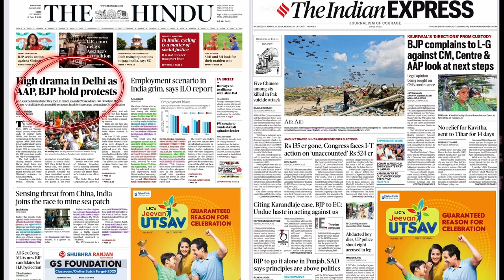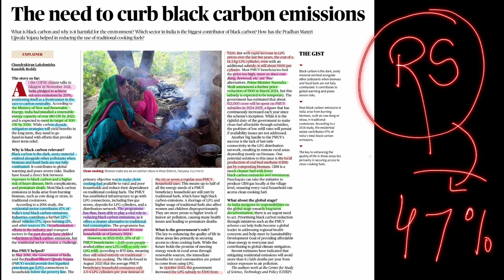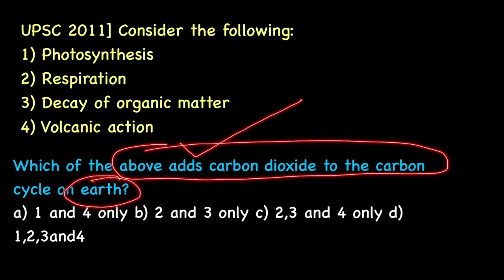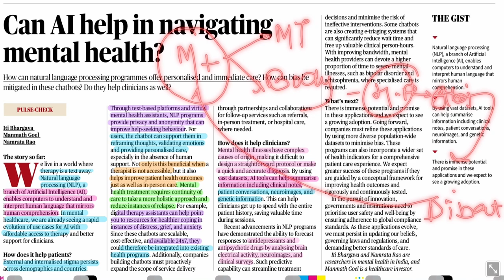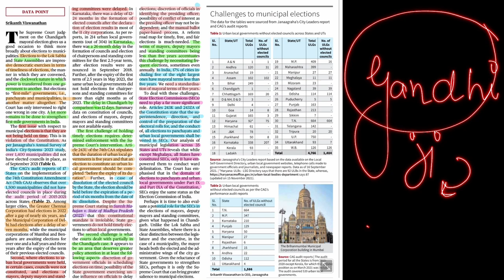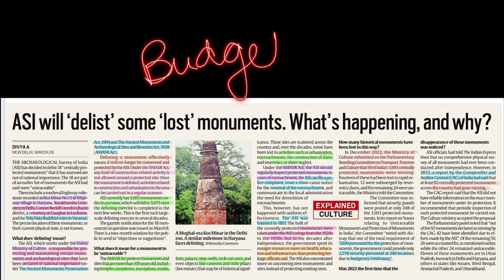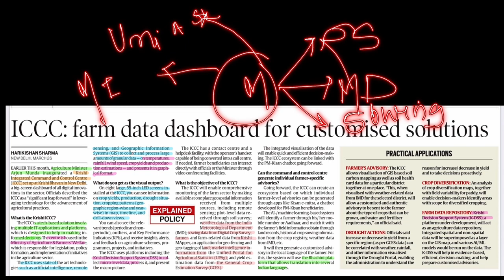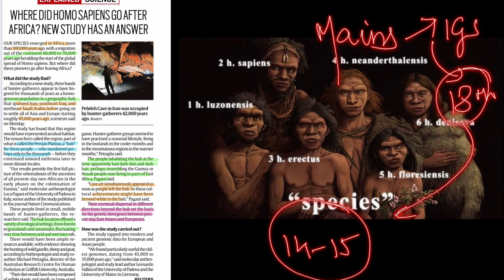27 March 2024/ Today’s The Hindu + Indian Express Newspaper Analysis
27 March Current Affairs Today |Current affairs for UPSC | The Hindu Analysis

27 March 2024 The Hindu News and Editorial Discussion by UPSC SPRINTER

Important Notice :-

Get your subscription of The Hindu from The Hindu official
) and buy your own newspaper.

We are not publisher or owner of these  e paper , I suggest you please go to The Hindu website and buy the Hindu paid version and support the publisher.

About The Hindu 👇

OWNER'S - The Hindu Group and Kasturi & Sons Lmt.
FOUNDER - G. Subramania Iyer
PUBLISHER- N.Ravi
EDITOR- Suresh Nambath
Founded - 20th of September 1878
Language- English
Headquarters- Chennai, Tamilnadu , India ,Country India
ISSN0971-751X
OCLC number13119119

 About Indian Express Newspaper 👇

OWNER'S- Indian Express Group
PUBLISHER- Indian Express Group
FOUNDED - 1932 in Madras
TYPE - Daily newspaper
Language-English
OCLC number -70274541

For PDF of PPT - http//

MONTHLY Completion playlist link -

The Indian Express Newspaper Today , Today Current Affairs , Best The Indian Analysis for UPSC , Current Affairs for UPSC , Current Affairs in Hindi, Indian Express Today

 Thehindutoday ,thehinduanalysis, Currentissues,dailynewspapetanalysis, thehindueditotrial , the hindueditorialdicussion,todaythehindu,todaythehindu ,thehinduwithnotes ,thehindunewspaperforupsc , editorialforupsc

Theindianexpresstoday ,Indianexpressanalysis , Currentissues, dailynewspaperanalysis , indianexpresseditorial ,indianexpresseditorialdiscussion, todayindianexpress ,todayindianexpressanalysis ,Indianexpressnewspaperanalysis ,Indianexpressforupsc ,DNA Analysis